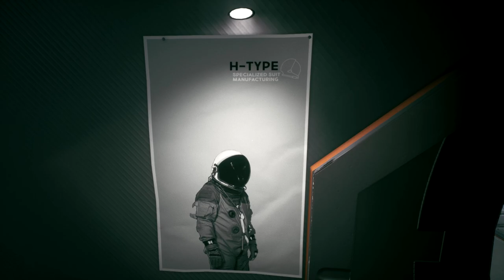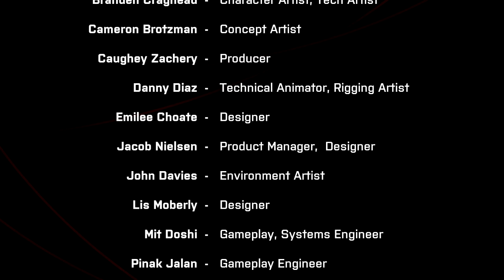We Went Back..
Hello,  there my targets,

We Are Playing We Went back

Mic:  AT2020 Mic w/ scarlet audio manager
Headphones:
Camera: Elgato 4k Camera
Editor:  Me
Thumbnail Artist: Me